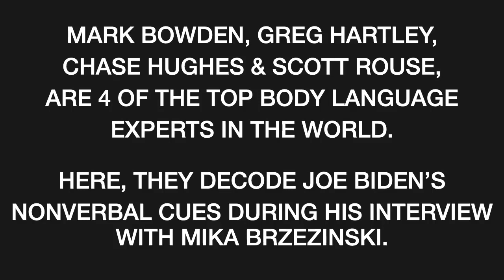Joe Biden Live Interview Body Language Around Tara Reade Interview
Джо Байден Живой Интервью Язык тела вокруг Тара Рид Интервью

The words I need help saying: Garam Masala. Everyone helping filming called it something different! ha ha!